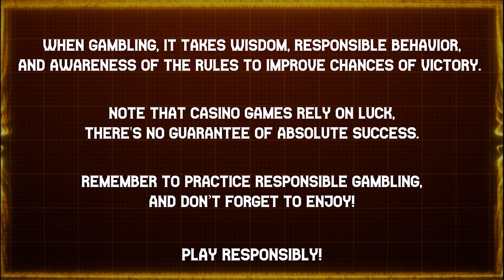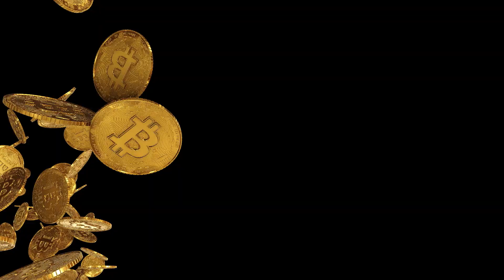HIGH 📈 NOON 🌅 HEIST 🥷 AT ⚰️ WANTED DEAD OR WILD ☠️ | HACKSAW GAME | 🎲 B.W. AVENUE 💰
Join 🤝 this high-energy 🪂 adventure and saddle 🐴 up for wild 🏇rewards in Wanted Dead or Wild! So grab your 🤠 hat, holster your 🔫 weapon, and get ready for an unforgettable🚀 journey in the Wild West. Are you up for the challenge?

18+ | Play responsibly